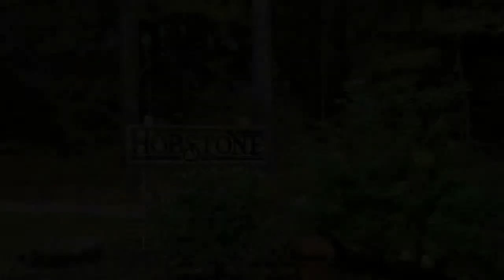SOLD! Hobstone, Cape Elizabeth Maine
Stunning, end unit condo in desirable Hobstone. 3 BR, 2.5 BA, screen porch, vaulted ceilings. Many added 'extras'!
Listed by:
Nancy Field
McFarlane Field Associates
Keller Williams Realty